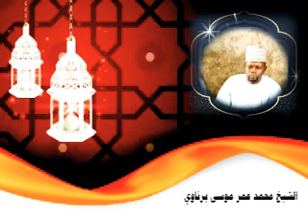زكاة الفطر و أحكامها باللغة البرناوية الكانورية للشيخ محمد عمر موسى برناوي